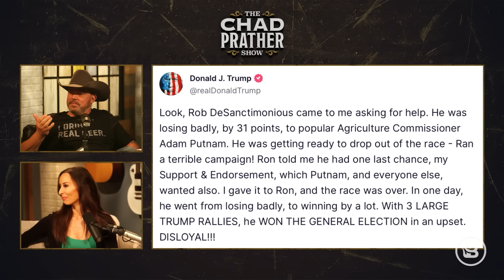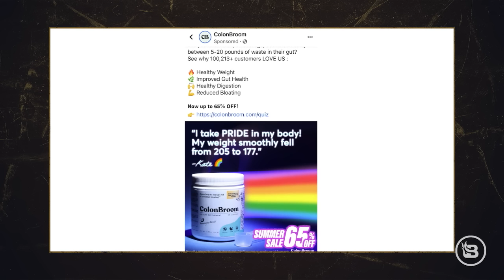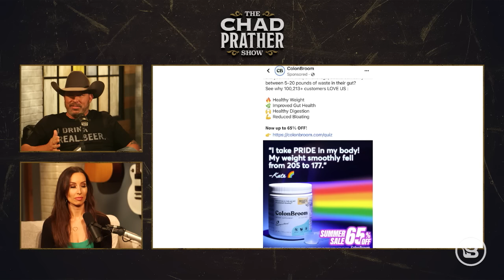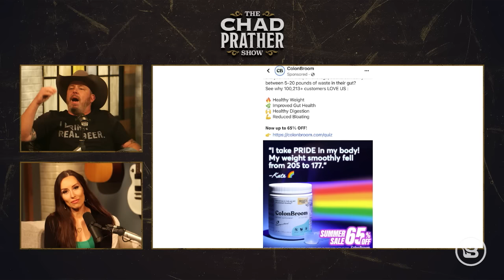Pride Month Is upon Us — Prepare for Glitter & Blasphemy | Guest: Sara Gonzales | Ep 811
Ron DeSantis is set to officially announce his 2024 campaign for president during a Twitter Spaces call with Elon Musk tonight. Is it a smart move to avoid the corporate press by announcing on Twitter? Will the announcement turn up the heat between the DeSantis and Trump camps? Based on Donald Trump's recent posts on Truth Social, the answer to that is a resounding yes, but a tough primary should be good for the party. June approaches, and Pride month is officially upon us. It is shaping up to be one of the wildest in memory. Chad found an ad on Facebook for Colon Broom, and if you can't guess what that's for, he'll answer your questions. The LA Dodgers reinvited the anti-Catholic group Sisters of Perpetual Indulgence to their "Pride Night" celebration. Video of the group twerking on a figure of Jesus on the cross went viral on the internet. Would any other major religions tolerate this blatant blasphemy? Where are Catholic and Christian Dodger fans, and why aren't they speaking up? Target pulled a Bud Light, drawing the ire of conservatives after people discovered the satanic Pride collection and "tuck-friendly" swimwear designed for children. People are sick of this nonsense, and they're finally starting to hit these companies where it hurts. Unfortunately, not every brand is getting the message. The North Face released an almost impossible-to-believe ad for Pride month that you just have to see. To top it off, activists at a trans rally recorded videos of Bibles being burned. It's going to be a long, hot June, folks.

Texas Superfood

LOOK, I DON’T EAT RIGHT HALF THE TIME, AND NEITHER DO YOU; LET’S STOP PRETENDING THAT WE DO. THE BEAUTIFUL THING IS, IN THIS DAY AND AGE, YOU CAN SUPPLEMENT YOUR DIET WITH HEALTHY THINGS LIKE TEXAS SUPERFOOD, AND GO ON ABOUT YOUR DAY JUST A LITTLE BIT HEALTHIER! I’M TAKING TEXAS SUPERFOODS, AND I FEEL GREAT! I DON’T WORRY AS MUCH ABOUT MY DIET, BECAUSE I KNOW THAT WITH TEXAS SUPERFOODS, MY BODY HAS WHAT IT NEEDS TO KEEP ME FUNCTIONING AT MY BEST!

Barrel Buddy

Cleaning our guns is a REALLY important step in being a responsible gun owner. Barrel Buddy is a totally new concept and better way to take care of your firearms. So, get some today … I guarantee you’ll love ‘em. today!

Relief Factor

There are hundreds of thousands of people who order Relief Factor every month and about 70% reorder because it works and you can order a trial pack for only $19.95 to see if it will work for you to reduce your pain. Factor.com to order, OR CALL 800 – THE NUMBER 4 – RELIEF.